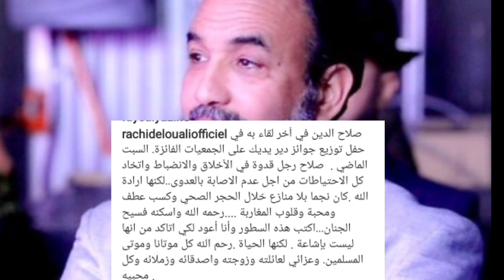بالدموع رشيد الوالي يحكي تفاصيل آخر لقاءه مع الإعلامي قبل وداعه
بالد. موع رشيد الوالي يحكي تفاصيل آخر لقاءه مع الإعلامي  قبل وداعه